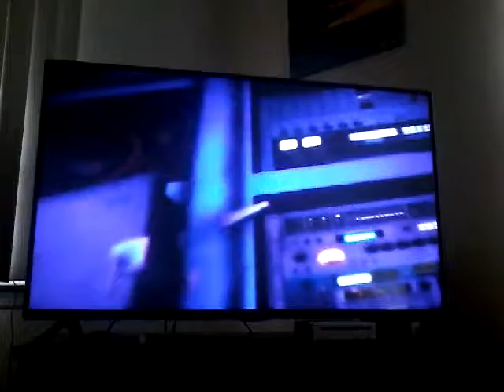RB3 (Custom) The Emperor FC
Great custom. Fun chart too, recommend it if you're looking for a fun megadeth custom